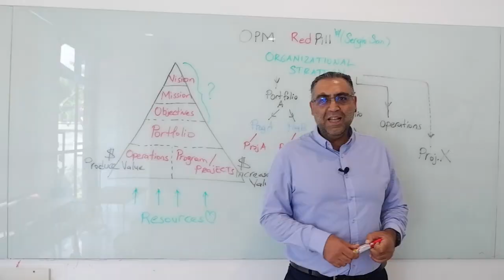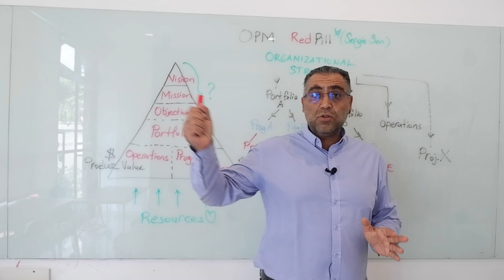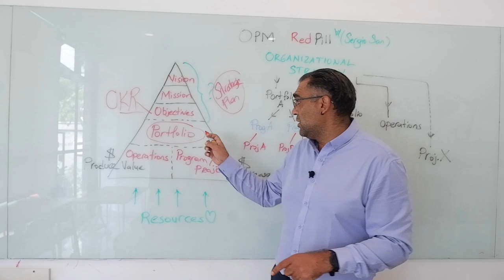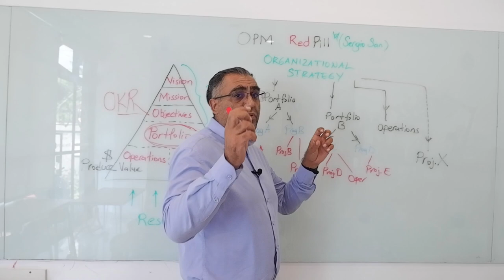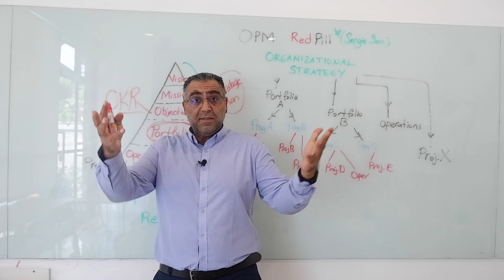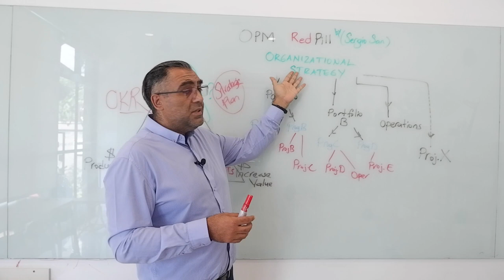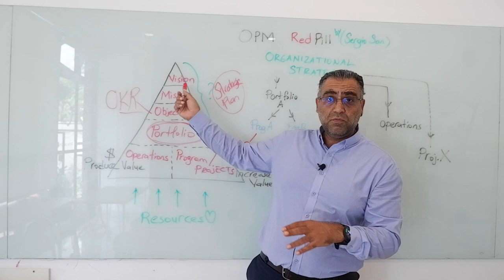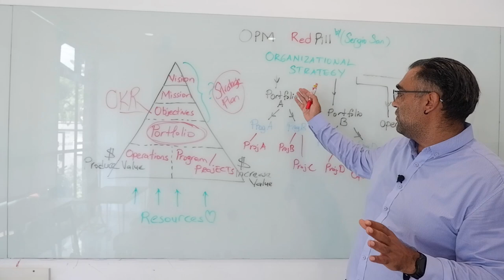Organizational Love: Strategy, Portfolio, Program and Project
Hi Everyone,

Welcome new OPM RedPill Video: "Organizational Love". You can find the script as below.

Project Management skills are for everyone in organizations!

2 IMPORTANT STATISTICS:
1) 70% OF WORKS AT COMPANIES ARE RELATED TO PROJECTS
2) Harvard Business review: PROJECT ECONOMY: By 2027, some 88 million people around the world are likely to be working in project management, and the value of project-oriented economic activity will have reached $20 trillion.

What is Organizational Strategic Plan: Vision + Mission +Objectives (OKRs)- TOP OF PYRAMID!

Portfolio: OVERALL STRATEGIES OF ORGANIZATIONS! You can check company/corporate web sites to see their portfolios! And you can understand their strategies!

What is Business Value/Benefits?:

A benefit is the gains and assets realized by the organization and other stakeholders as the result of outcomes delivered by the program/projects/operations.

In commercial organizations, it is common for organizational benefits to be delivered in the form of business value.

In noncommercial organizations, benefits may be delivered in the form of social or societal value (for example, improved health, safety, or security).

Business value may be defined as the sum of all tangible and intangible elements of a business.

Tangible elements include monetary assets, facilities, fixtures, equity, tools, market share, and utility.

Intangible elements may include goodwill, brand recognition, public benefit, trademarks, compliance, reputation, strategic alignment, and capabilities.

Some benefits are relatively certain, easily quantifiable, such as the achievement of an organization’s financial objectives (e.g., a 20 % increase in revenue or gross margin) or the creation of a physical product or service for consumption or utility.

Other benefits may be less easily quantifiable and may produce somewhat uncertain outcomes. Examples :  improvement in employee morale or customer satisfaction or may include a benefit such as the reduced incidence of a health condition or disease.

The realized benefits from regulatory compliance programs may be harder to identify. These benefits may be limited to compliance, avoidance of fines, and avoidance of adverse publicity.

What about Portfolio, Program, Projects?

Portfolio management ensures that an organization’s programs, projects, and operations are aligned with an organization’s strategy.

Program management enables organizations to more effectively pursue their strategic goals through the coordinated projects, subsidiary programs, and other program-related activities.

Project management enables organizations to DELIVER PROJECTs and How to more efficiently and effectively generate outputs and outcomes. How to improve the efficiency of organizations as they deliver new products, services, or results.

MY LAST WORDS!

Get certified! Don’t be regret in the future if you missed big opportunities!

Stay with me and Like/comment my videos!

I dedicated my life for creating better business environment and supporting professionals in incredible Project Management Field.

You can request free mentorship meeting anytime!

Hope to meet you one day...